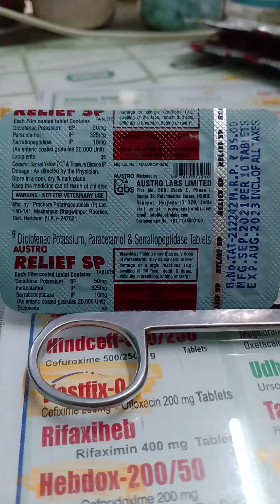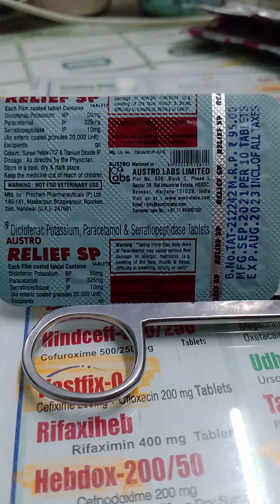Pain relief tablet | RELIEF SP | दर्द सूजन बुखार के दवाई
Relief SP tablet, inflammation pain relief tablet hota hai ₹95 only